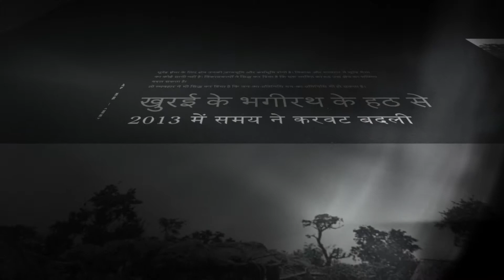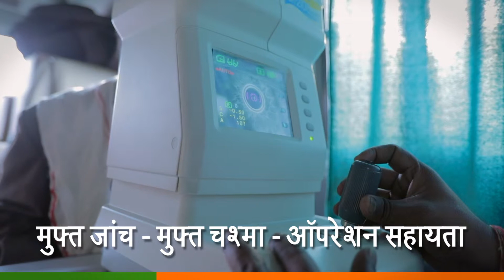kahani Khurai Ki - Profile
Post-Productions : Pixel24 Studio